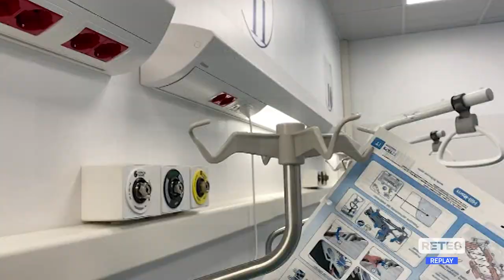Covid Abruzzo - Aumentano i contagi, Marsilio preoccupato